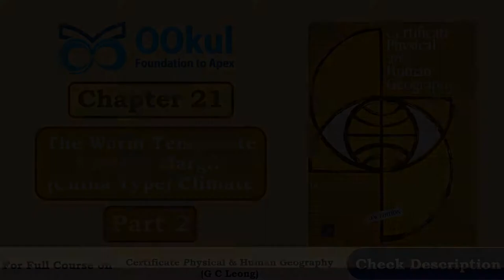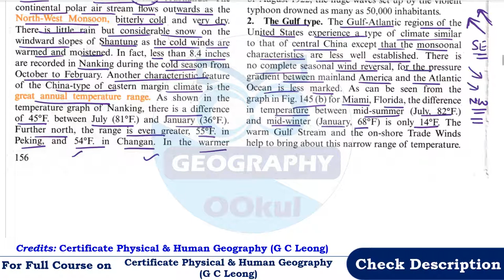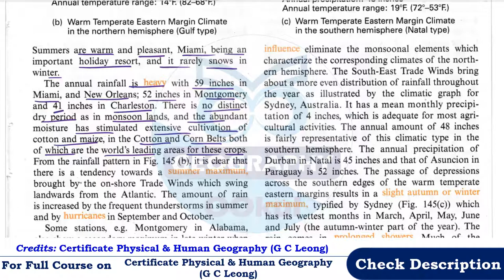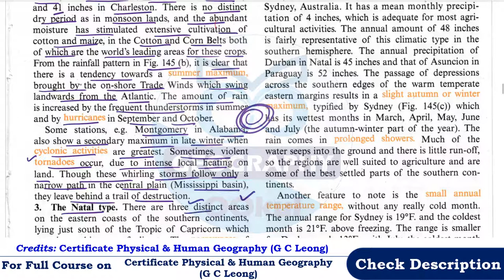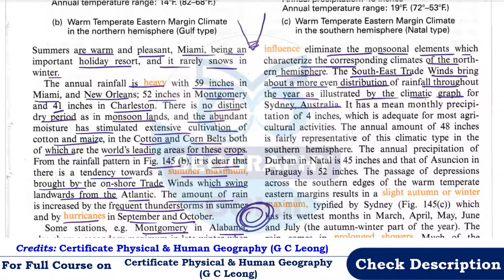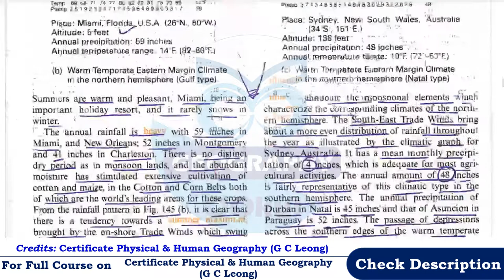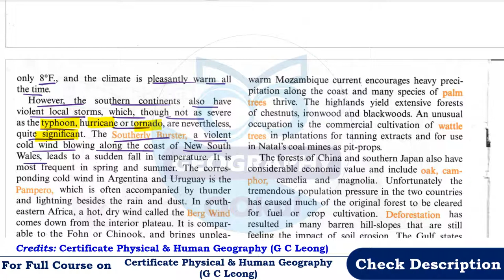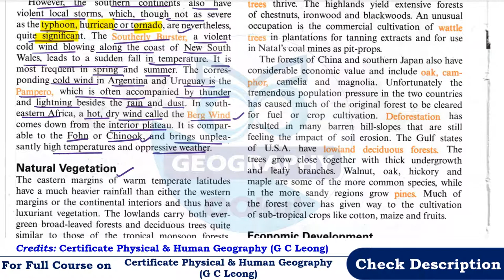GC Leong | Geography | Warm Temperate Eastern Margin Climate | China Type Climate | Ch 21 Part 2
Certificate Physical and Human Geography | GC Leong (Part 2): Chapter 21 – Warm Temperate Eastern Margin Climate | China Type Climate (Part 2) is discussed in detail in this video
00:00 Introduction
00:56 Gulf Type Climate
08:34 Natal Type Climate
To Enroll in Full Course of Certificate Physical and Human Geography - GC Leong (Part 2),
Find all other videos of Certificate Physical and Human Geography by GC Leong - Part 2
Find all other videos of Certificate Physical and Human Geography by GC Leong - Part 1